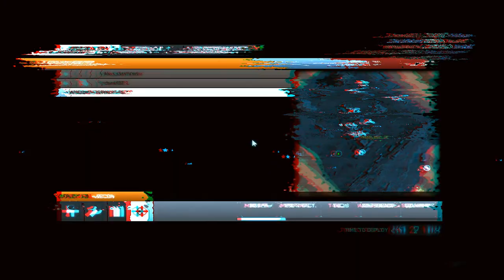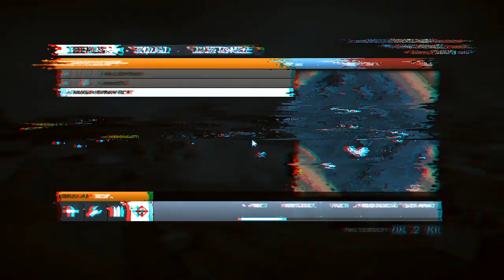STORIESofWAR #1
thank you first of all for coming on to this video and i hope that you will take the time to like this video (or dislike(however if you do comment why please so i can change)) This is the story of Joseph R. Beyrle I do apologize for the poor frame rate at the beginning my computer wasnt playing ball but oh well :) in this you get to hear RESPECT TO OUR SOLDIERS, THOSE WHO HAVE DIED, THOSE WHO HAVE FOUGHT, AND THOSE WHO ARE FIGHTING